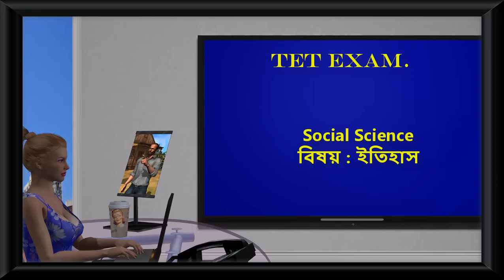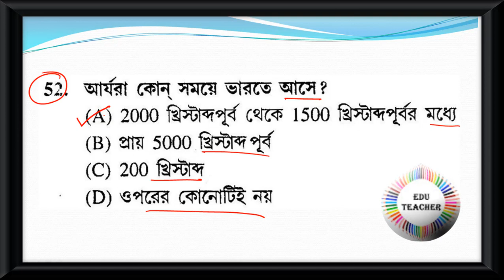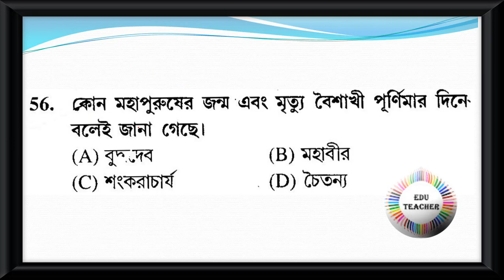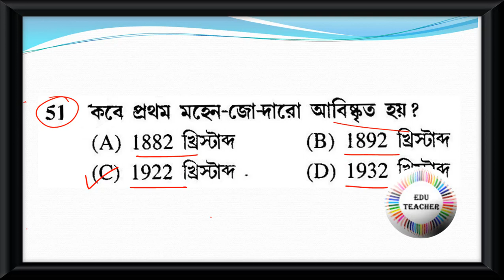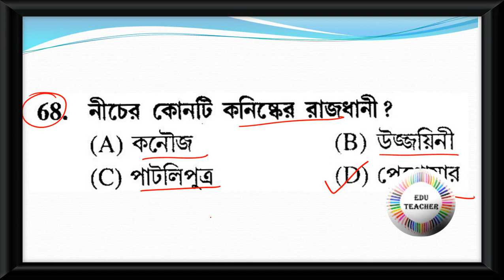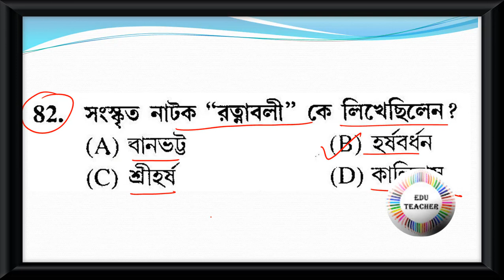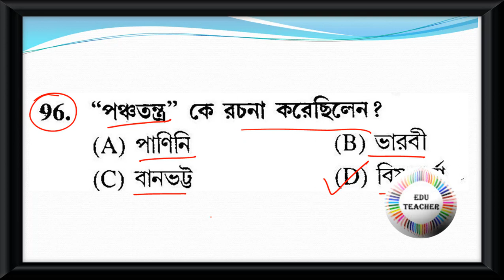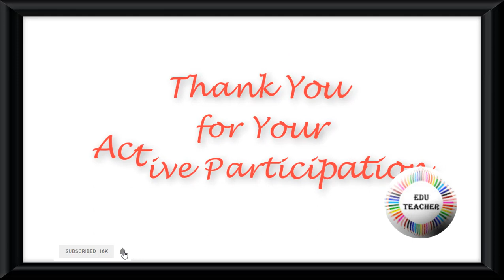Probable Upper Primary TET Practice Set Social Science History ইতিহাস বিষয়ের প্রশ্নোত্তর 8Aug19